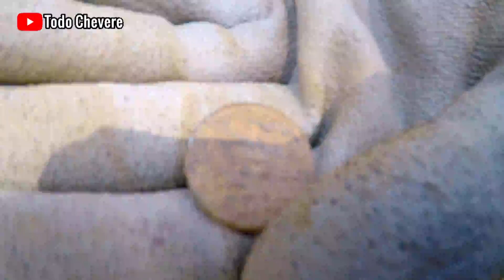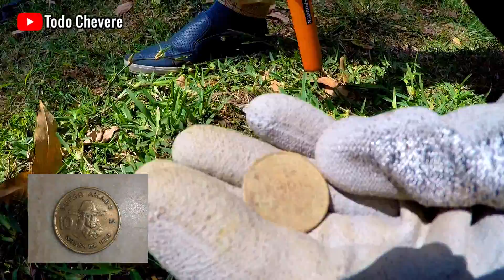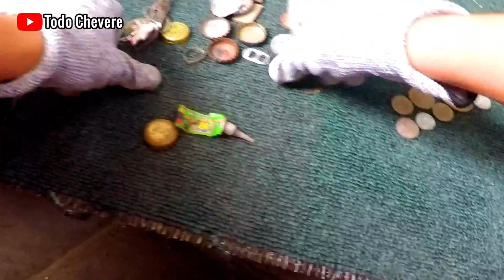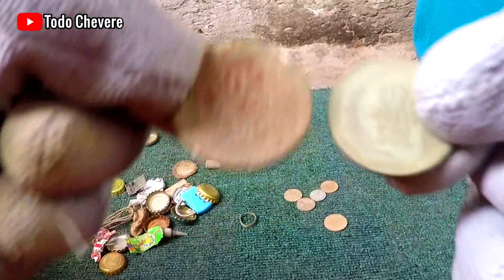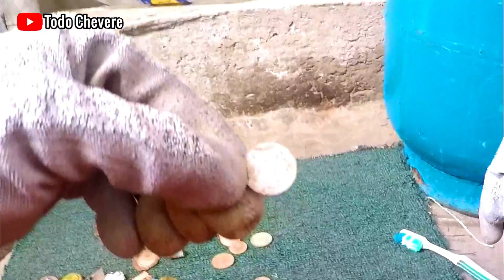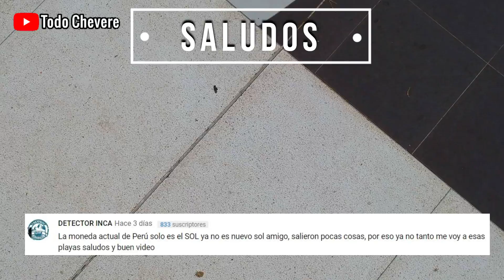🔥 ENCUENTRO MONEDA INCREÍBLE!!! 🔥 DETECTOR LATINO - Episodio 002 😱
Hola mi gente! como están, espero que estén muy bien yo estoy muy contento por subirles nuevo video!!  Quiero decriles que los amo y estoy agradecido por todo apoyo, ustedes son los mejores del universo, estoy super hiper archi mega feliz mil gracias por todo  💗

METAS 💪💗💕

1k✔
3k✔
10k
25k
30k
40k
50k
100k

Gracias por ser tan chevere y por ayudarme a lograr cada una de mis metas trazadas "Si uno quiere algo, busca la manera y no escucsas"

➖VIDEOS RECOMENDADOS➖